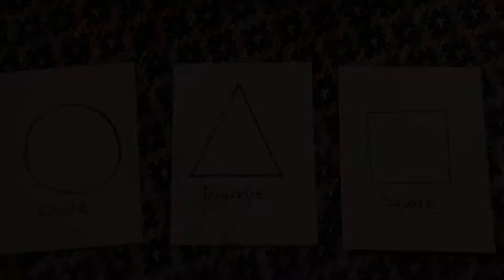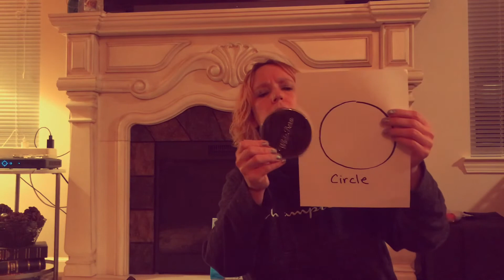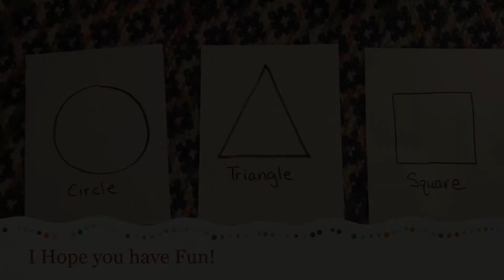Looking for Shapes